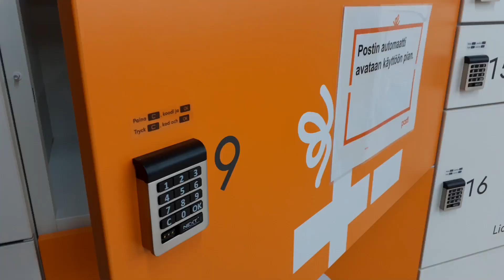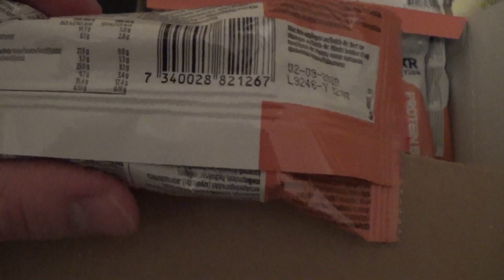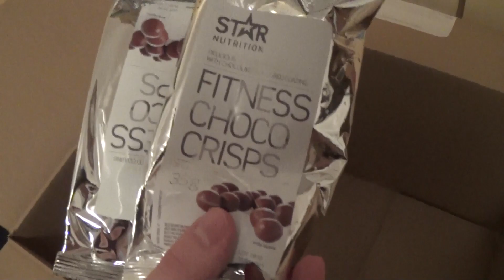Kreatiinin käyttö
Juttelua kreatiinin vaikutuksista ja käyttämisestä. Samalla käyn myös hakemassa postista paketin lisäravinteita.

Facebook ja instagram: Kuntofixreino.